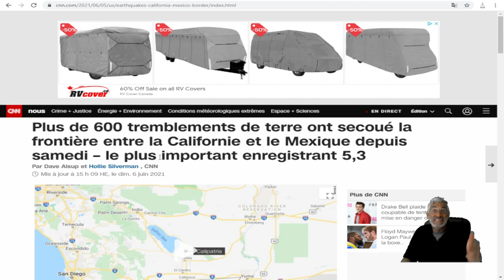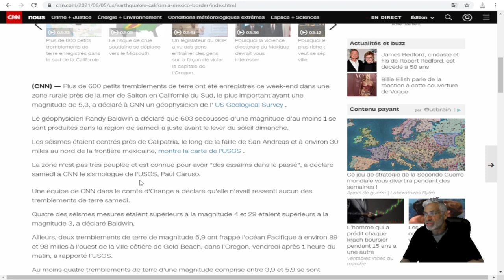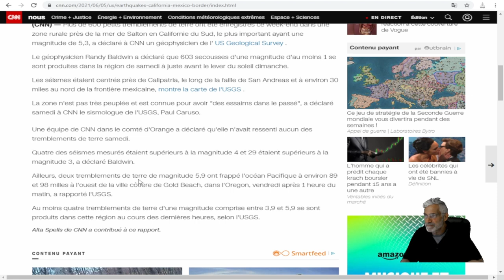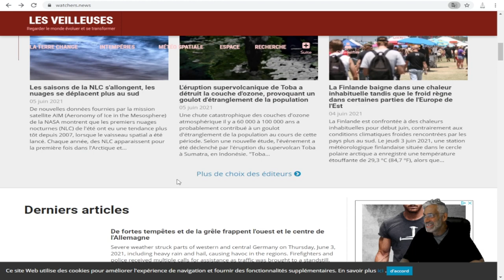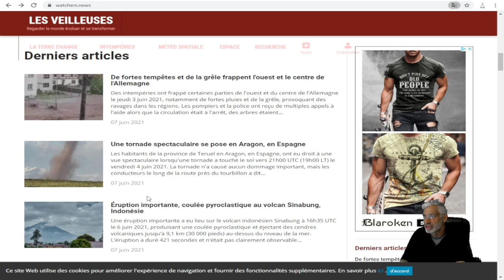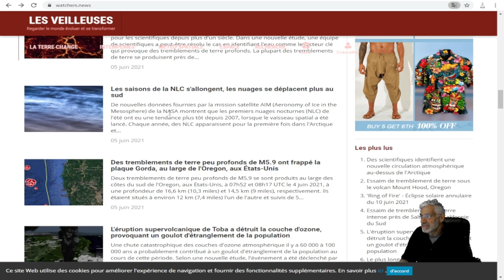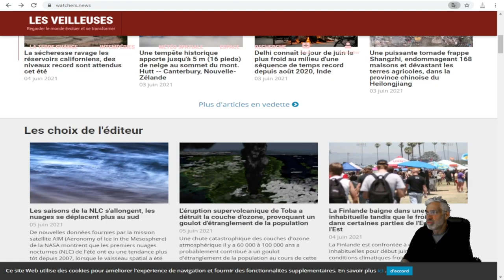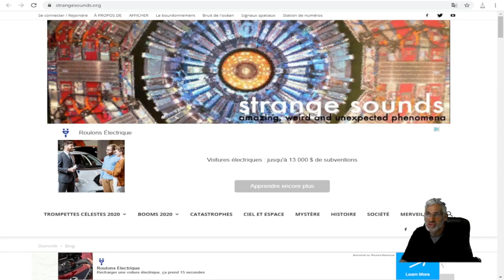QUELQUE CHOSE DE GROS SE PRÉPARE;600 SÉISMES entre la Californie et le Mexique depuis samedi.